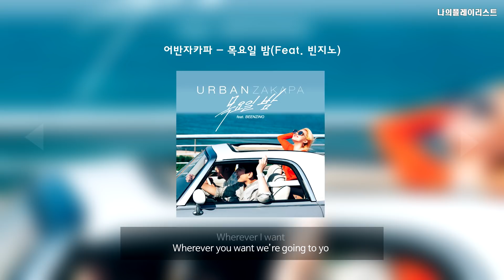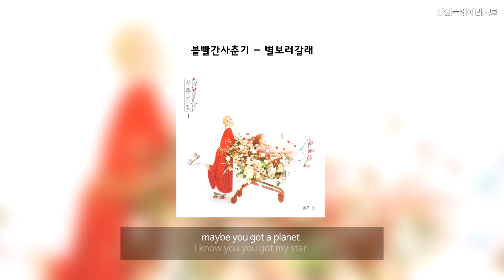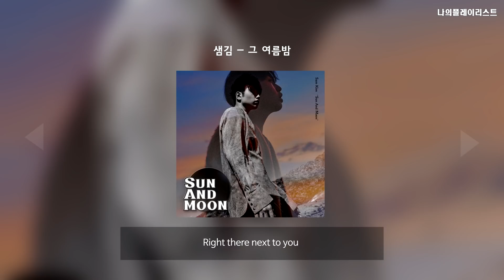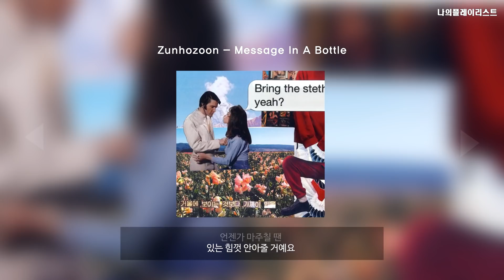[PLAYLIST]무더운 여름밤에 듣기좋은 노래 BEST 20곡 [가사포함]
무더운 여름밤에 듣기 좋은 노래 20곡

고집끝에 올린 여름밤 플리입니다!! 많이 들어주세요!!

좋은 노래 있다면 언제든 댓글로 추천 부탁드립니다~

00:00:00 산이, 레이나 - 한여름밤의 꿀
00:03:54 아이유- 너의 의미(Feat. 김창완)
00:07:20 아이유 - 푸르던
00:11:26 이상순 - 다시 여기 바닷가(Acoustic Ver.)
00:15:42 싹쓰리 - 그 여름을 틀어줘
00:19:05 로꼬 - 남아있어Feat. Crush)
00:23:41 어반자카파 - 목요일 밤(Feat. 빈지노)
00:27:15 볼빨간사춘기 - 별보러갈래
00:30:36 앤드뉴 - Movie
00:34:21 크르르 - 밤, 결
00:38:03 10CM - 방에 모기가 있어
00:41:20 10CM - 애상
00:45:11 조정석 - 아로하
00:49:15 헤르쯔아날로그 - 여름밤
00:53:35 샘김 - 그 여름밤
00:57:44 92914 - Okinawa
01:03:33 Zunhozoon - Message In A Bottle
01:08:45 버스커버스커 - 여수밤바다
01:13:28 카더가든 -  나무
01:17:21 잔나비 - 뜨거운 여름밤은 가고 남은건 볼품 없지만

🎧 채널은 수익을 목적으로 하지 않으며 수입 또한 없습니다